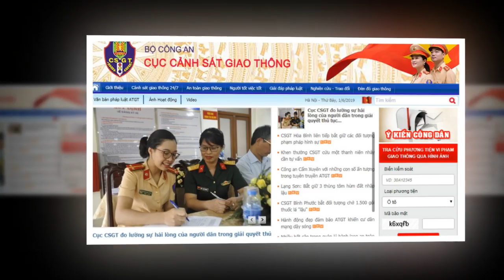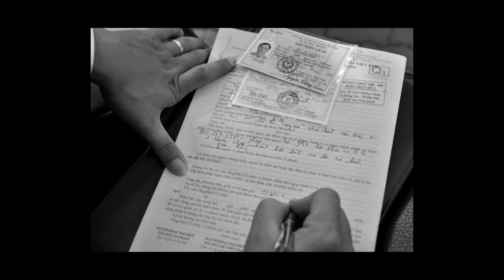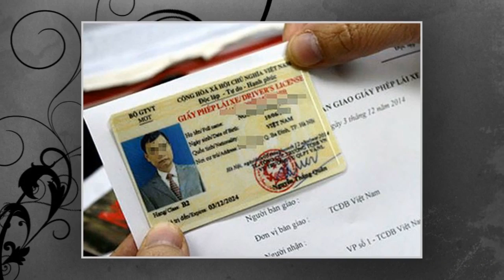CSGT được cấp máy tính bảng để tra lỗi vi phạm của tài xế